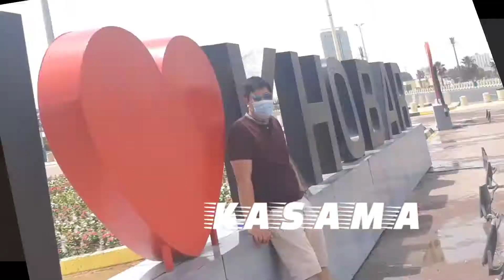KFC + PANSIT + new subscriber sa Kaarawan, BUHAY OFW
nagmunting salo salo po tayo at ang ating mga KASAMA sa ating kaarawan.